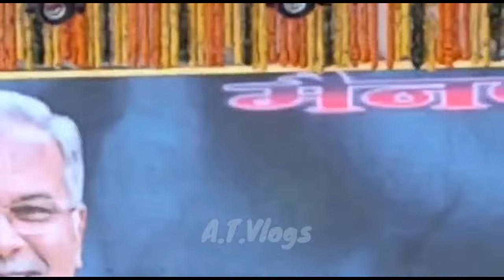मैनपाठ कार्निवाल में कुमार विश्वास का धमाल 2022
तीन दिवसीय मैनपाठ कार्निवाल में विभिन्न स्थानों से आए कलाकार के द्वारा सुंदर कला और संस्कृति का अनूखा प्रदर्शन किया जा रहा है जोकि  तीन दिनों तक चलेगा,रविवार को सीएम श्री भूपेंश बघेल जी का आगमन होगा मैनपाट में।आपसभी यहां आकर इस मैनपाट कार्निवाल का हिस्सा बनिए।